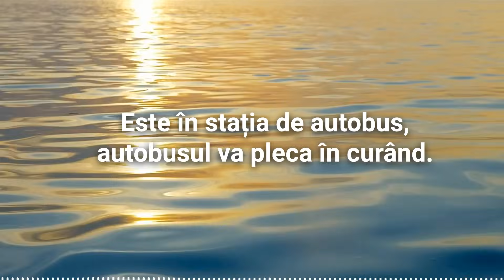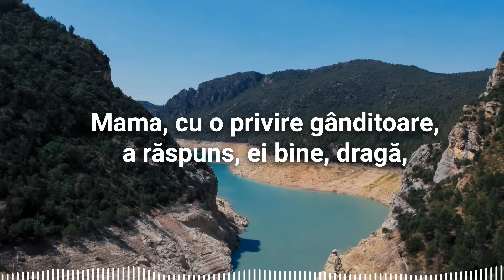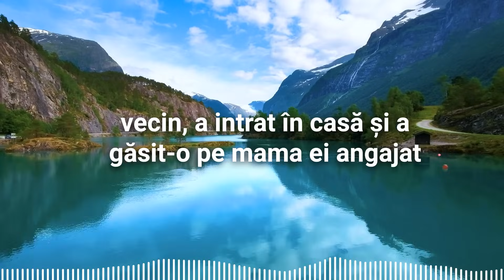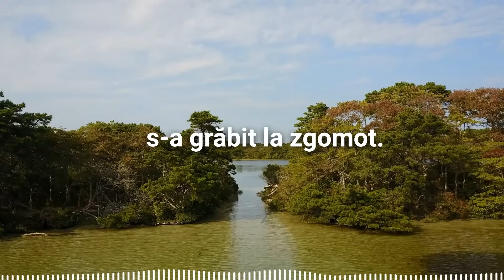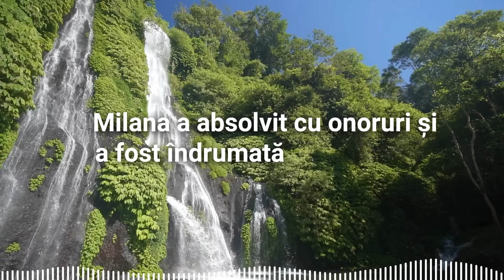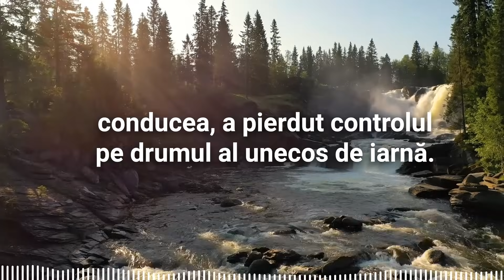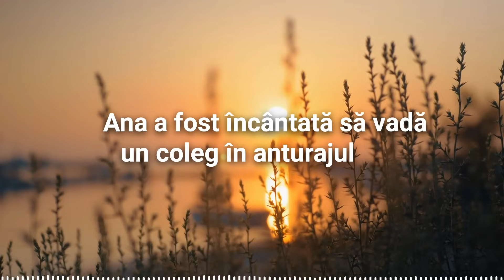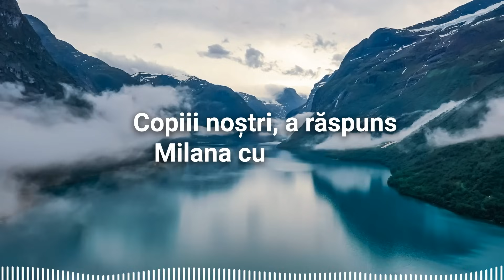Femeia Chirurg Opera Copilul În timp ce În fața Ei stătea Tatăl care o Părăsise Mulți ani în URMĂ